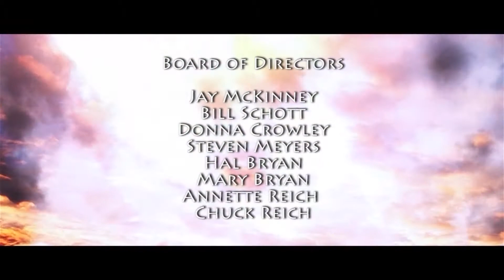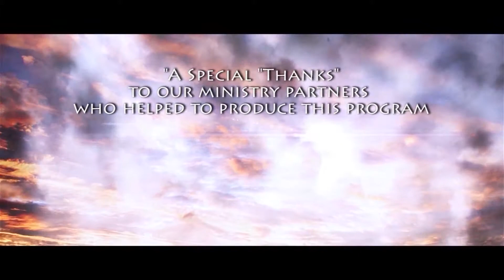Galilean Home - Angie Carman Interview